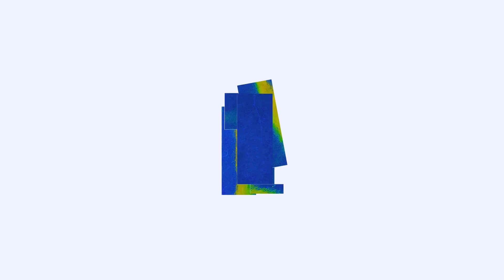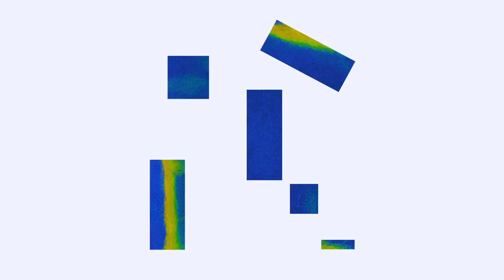When Will I Belong (Revisited) - Geographer (Official Audio)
A re-imagining of 'When Will I Belong' with strings and acoustic instruments.

Recorded, performed, and mixed by: Geographer
Violin: Daniel Chae